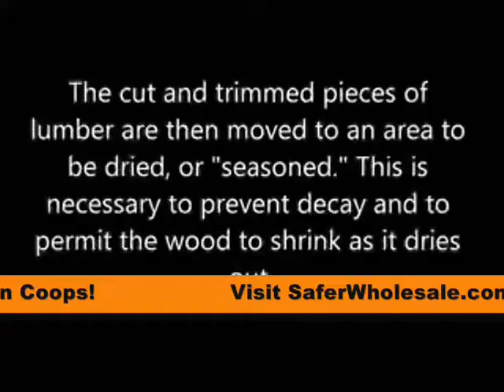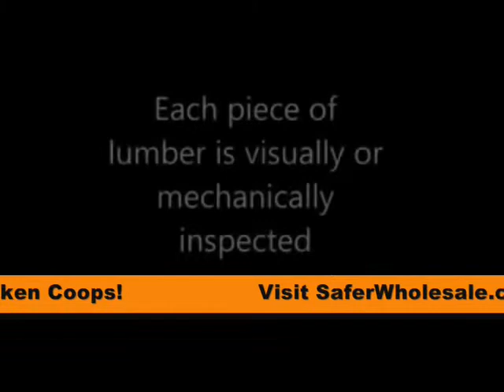Backyard Chicken Coops For Sale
You will be extremely excited once you receive your Backyard Chicken Coop because it has what other Backyard Chicken Coop sellers do NOT! Sure there are others out there claiming or selling models that look the same, however the quality is just not there! Every single unit comes with a warranty that is fully backed leaving you with NO RISK involved!